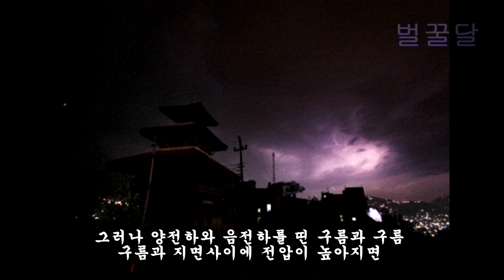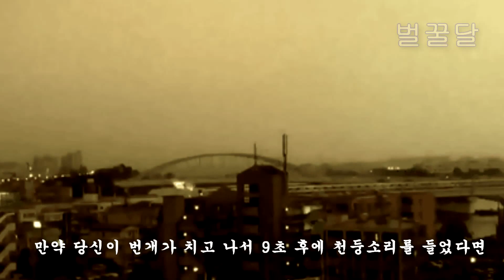하늘이 분노하는 순간!!!!!